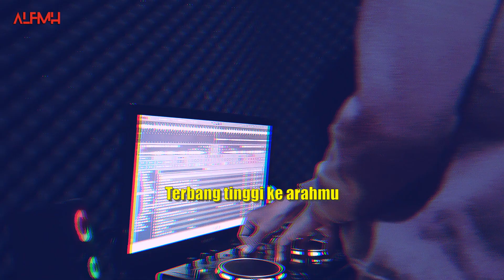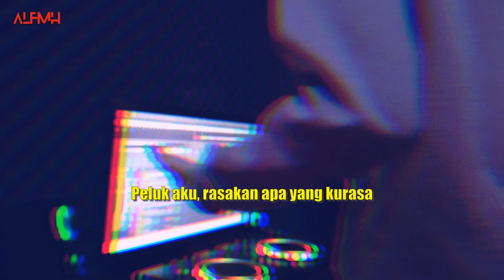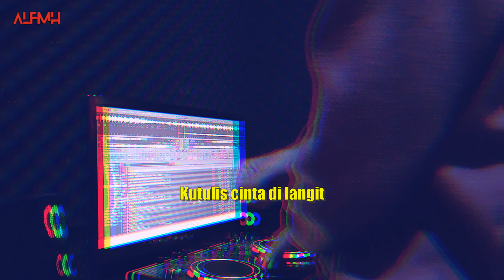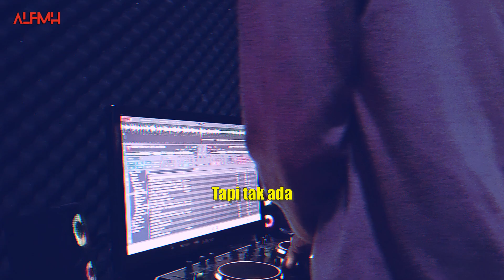DJ KUTULIS CINTA DILANGIT - DJ DISEMPURNAKAN CINTA VIRAL TIKTOK REMIX TERBARU 2023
DJ DISEMPURNAKAN CINTA TATA JANEETA
DJ KUTULIS CINTA DILANGIT
DJ VIRAL TIKTOK REMIX FULL BASS SLOW BREAKBEAT BREAKFUNK JDM TERBARU 2023 BY ALFYMEH

Lirik :
Kutulis cinta di langit hingga terpa jadi surga
Makna cahaya tak tersirat lagi kamu
Ku bila menyanjung hingga menyelapnya dunia
Tapi tak ada yang seterang mata hatimu
Dengarlah, sayang, angin membawa rasaku
Utuh tak terurai
Terbang tinggi ke arahmu
Raihlah cintaku
Peluk aku, rasakan apa yang kurasa
Kita t'lah disempurnakan cinta
Cinta ini bertakhta, tertepiskan di nirwana
Takkan terpisah hingga nanti kita di surga